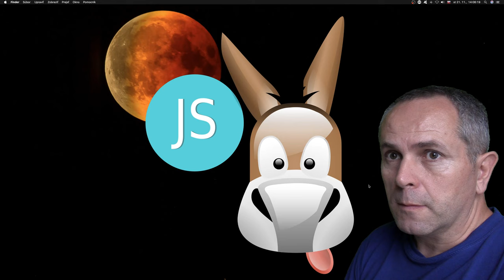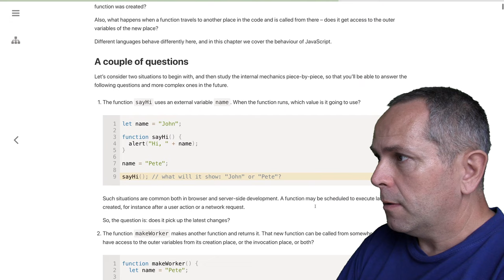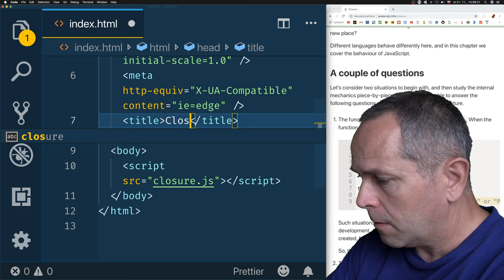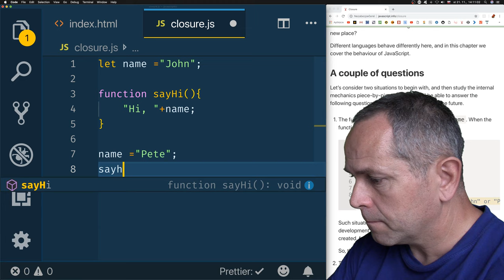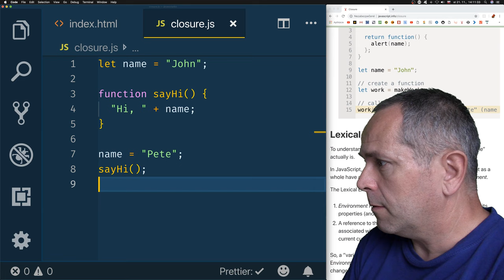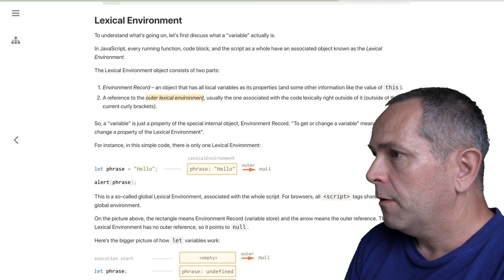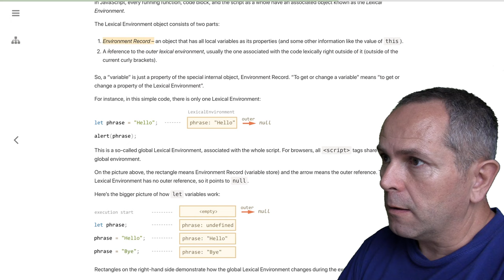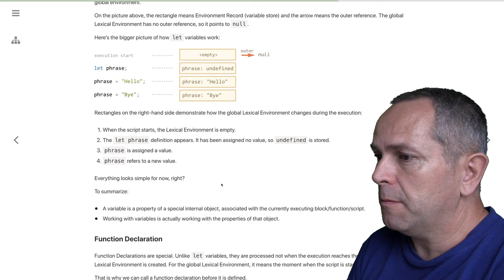912 🍋 1.6.3a 🍋 Closure alebo uzávera, lexikálne prostredie║JavaScript slovensky